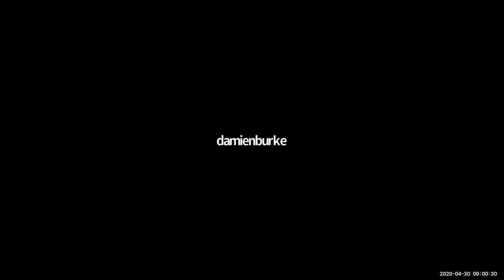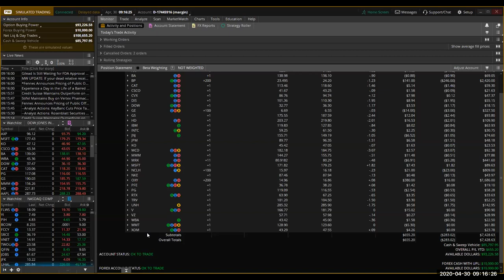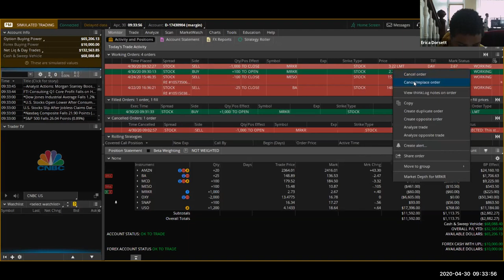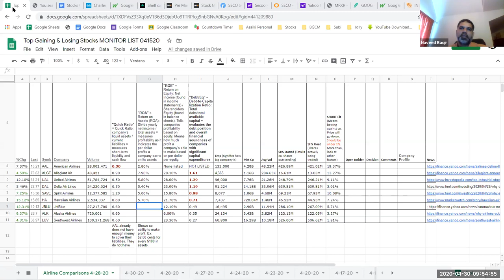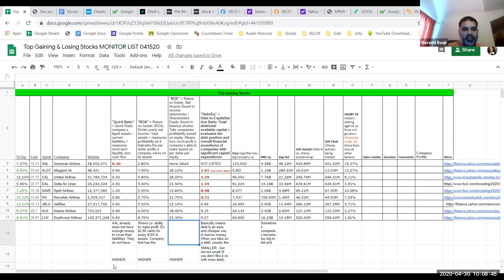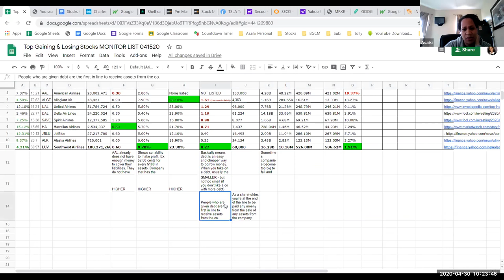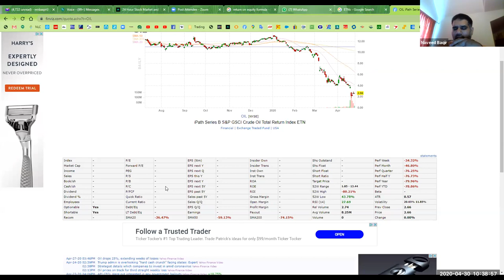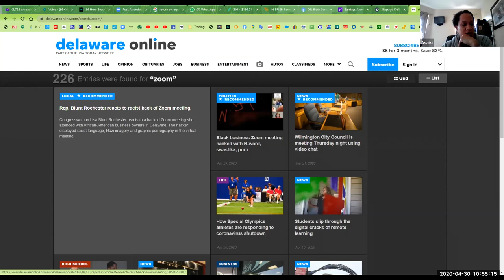Fundamentals of Trading: April 30, 2020